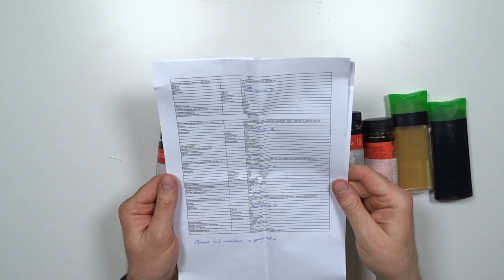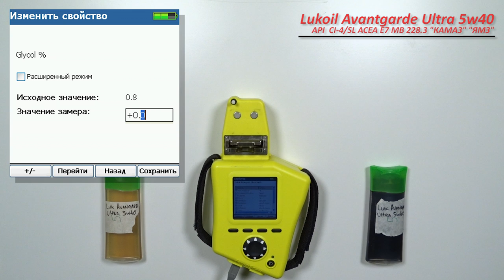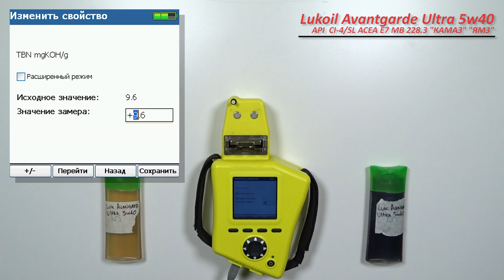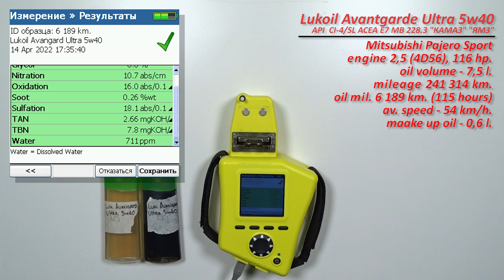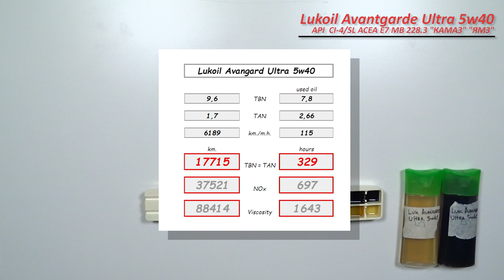Lukoil Avantgard Ultra 5w40 (отработка из Mitsubishi - 6 189 км., 115 моточасов, турбодизель).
Анатолий из Московской обл., прислал  образцы свежего масла Lukoil Avantgarde Ultra 5w40

Mitsubishi Pajero Sport
двигатель: 2,5 (4D56, турбодизель), 116 л.с.

Благодарю Анатолия, за образцы и поддержку канала!